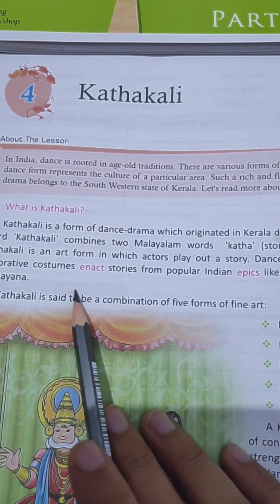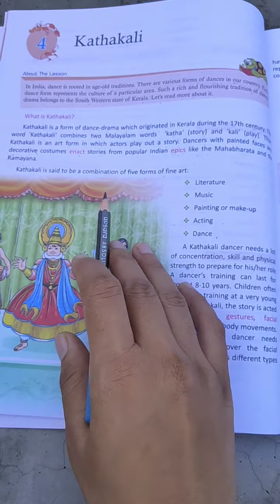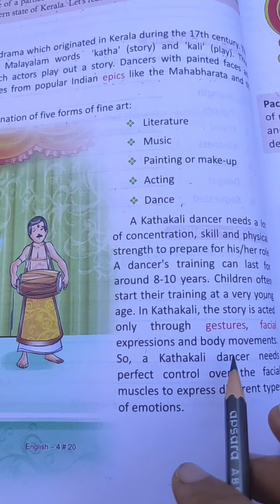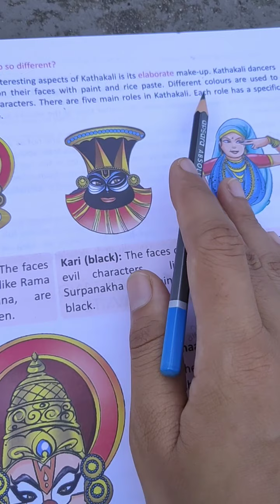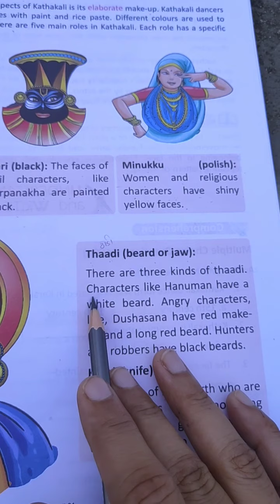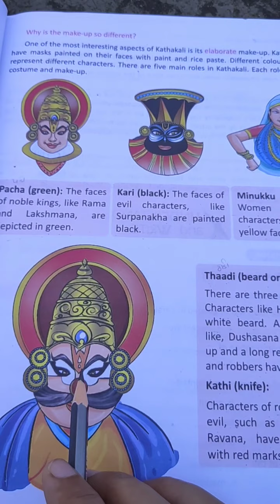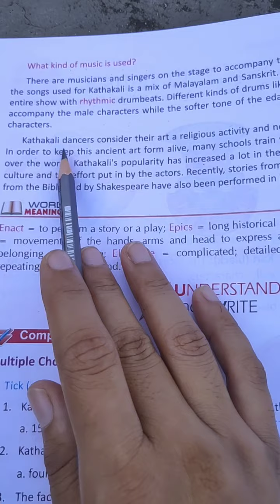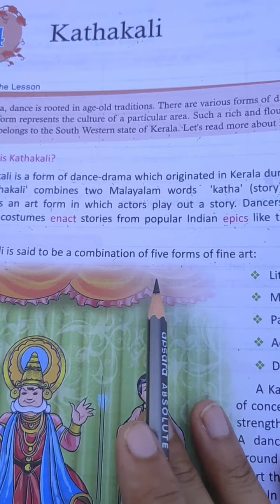English class 4 Chapter 4 Kathakali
Reading with Explanation